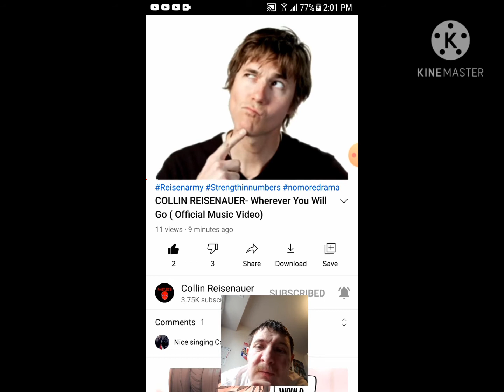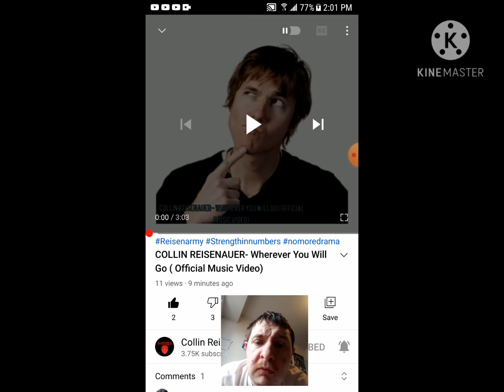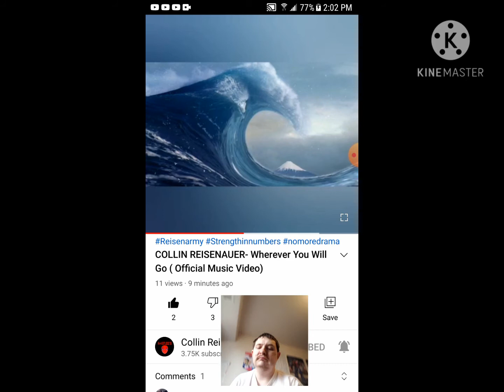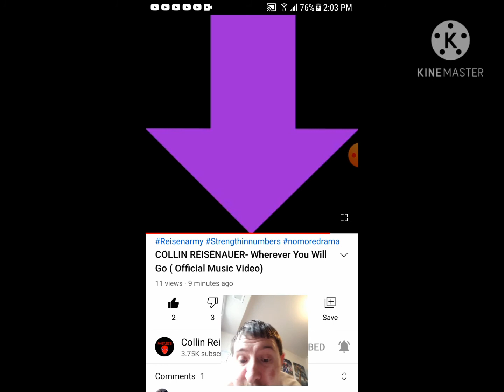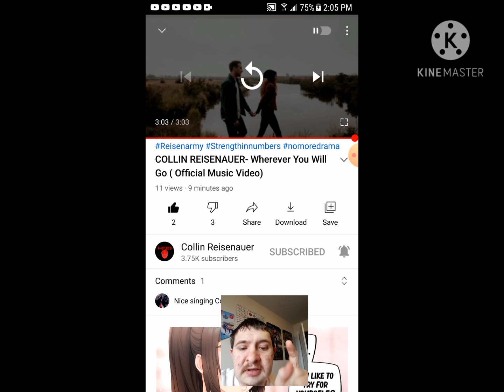Reaction to Whatever you will go (Cover) by Collin Reisenauer (Originally from The Calling)